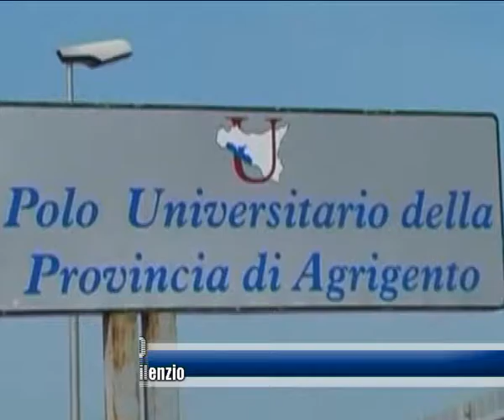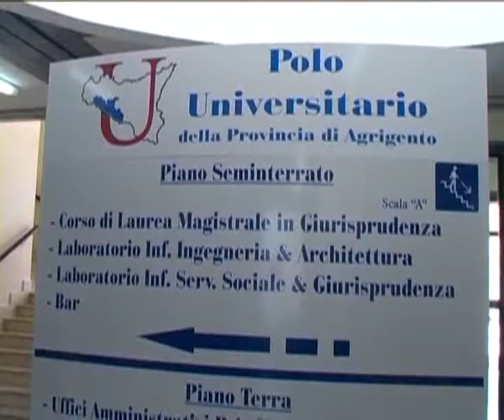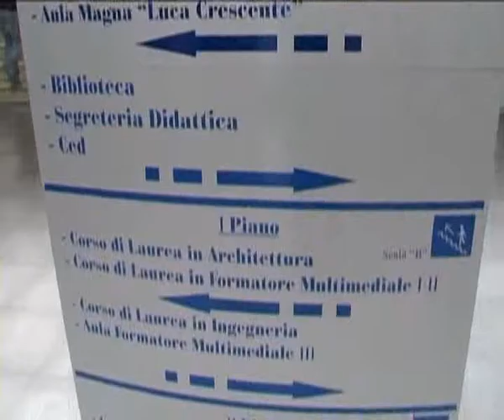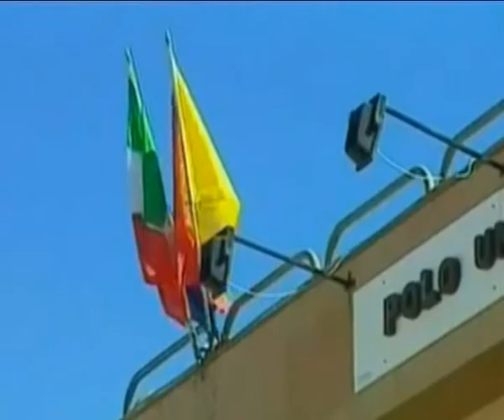CUPA: CALA IL SILENZIO